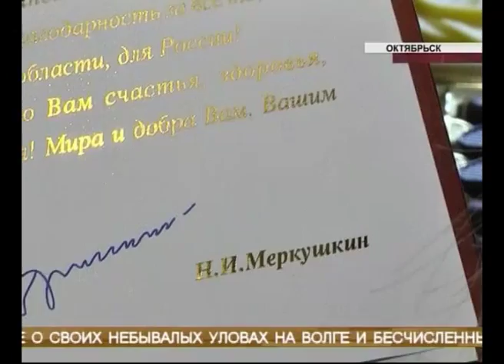Жителю Октябрьска - 105 лет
Первый юбилей после сотни - свой день рождения сегодня отметил Матвей Фейст - один из старейших жителей области и наверняка единственный, кто своими глазами видел Батьку Махно и может в подробностях рассказать о гражданской войне, а еще о своих небывалых уловах на Волге и бесчисленных внуках. Приветственный адрес юбиляру направил губернатор Николай Меркушкин. О жизни, полной историй - в нашем сюжете.